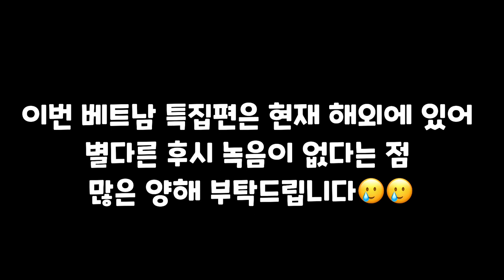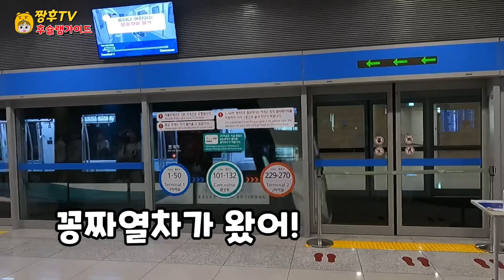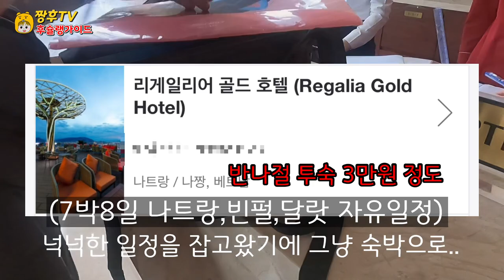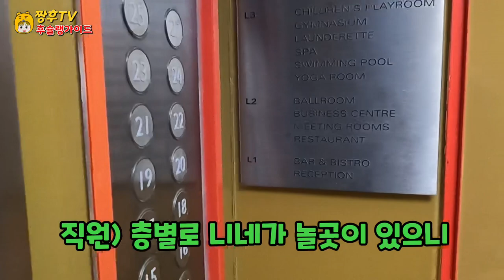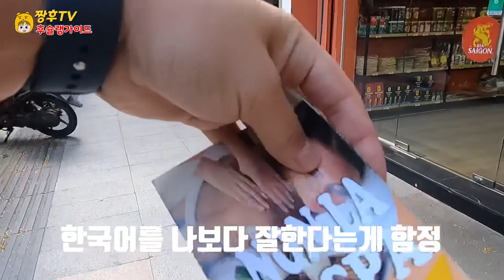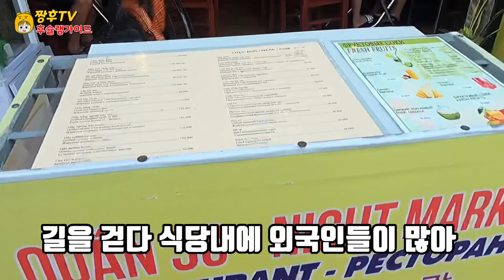우기에는 잘 안간다는 나트랑 11월에 가면 어떨까? | 나트랑 리뷰 | 나트랑 호텔 |나트랑 마사지!나트랑 맛집| rainy season Nha Trang travel. ep1.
3년만에 하늘길이 열려 나트랑을 다녀왔습니다 . 아직 귀국을 안한 상태라 후시 녹음이 없다는 점 양해 부탁 드립니다 .

I went to Nha Trang because the sky road opened for the first time in three years. Please understand that there is no post-recording because I haven't returned home yet.

时隔3年终于开辟了天路，所以去了趟纳特朗。 因为还没有回国,所以没有后续录音,请谅解。

3年ぶりに空の道が開かれ、ナトランに行ってきました。 まだ帰国していない状態なので、後書きの録音がないことをご了承ください。

Đã 3 năm rồi con đường trên trời mới được mở ra và đi Nha Trang. Vì mình vẫn chưa về nước nên mình không có thu âm cho phần sau, mong các bạn thông cảm.

Du lịch tự do Vợ chồng mới cưới Quán ngon Việt Nam Du lịch Việt Nam Massage Việt Nam Du lịch siêu sao